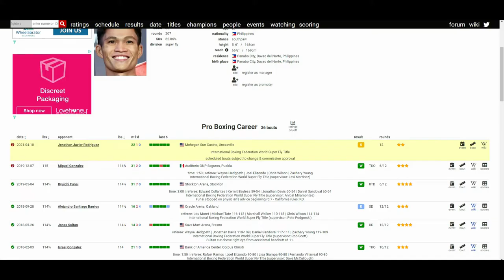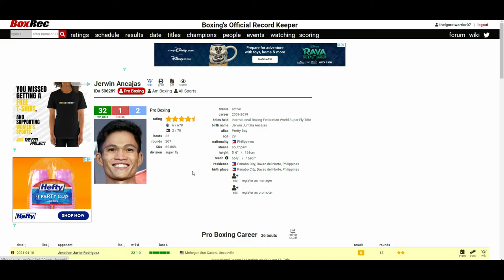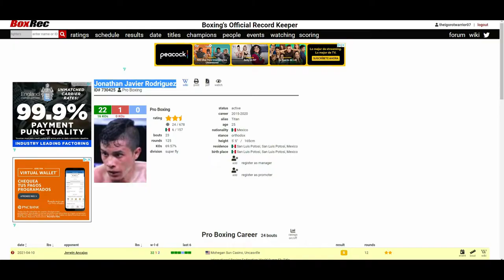JERWIN ANCAJAS VS JONATHAN RODRIGUEZ (WHO WINS?)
🥊 Boxing Fan
🎮 Gamer
🇵🇭 Filipino
🇺🇸 American
🌎 Earthling